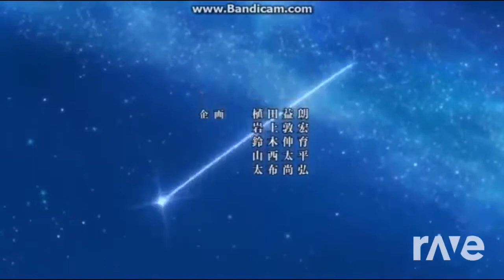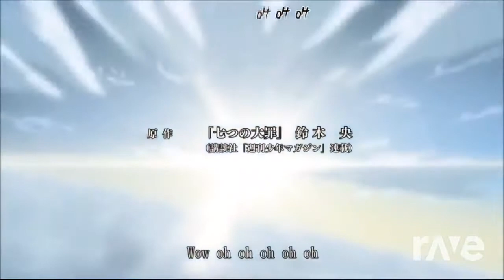Seven Deadly Sins Opening 1 to 3 Mashup Music Video Road To 200 subs